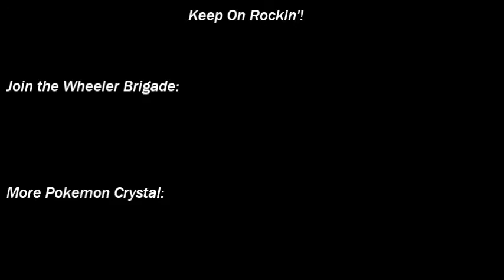Union Cave and Reaching Azalea Town | Nostalgia Trip: Pokemon Crystal Starterlocke Ep. 6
In this episode we venture through Union Cave and enter Azalea Town, where we immediately find a Team Rocket member stationed outside of town.